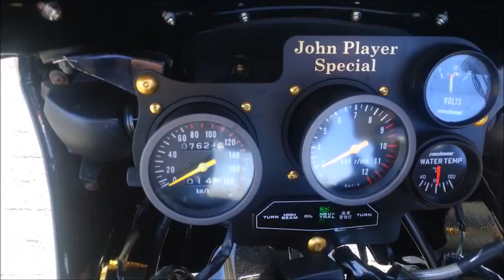SUZUKI RG 250 WE 1984 JPS #4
almost ready went for original exhaust with aftermarket endcan still  some little issues to solve